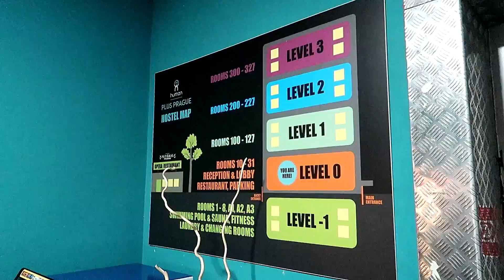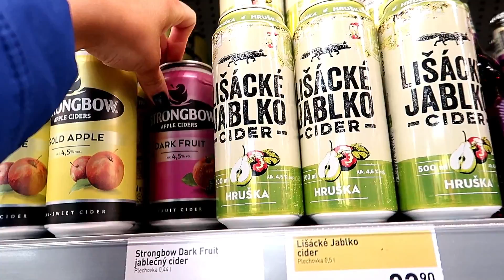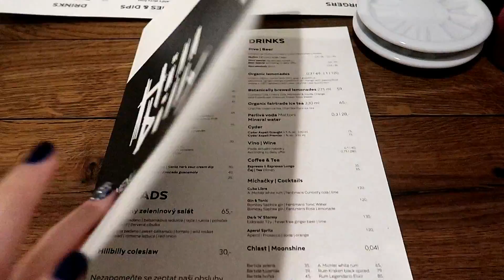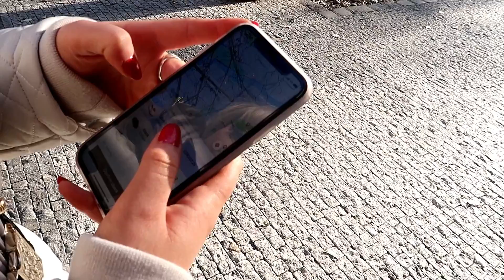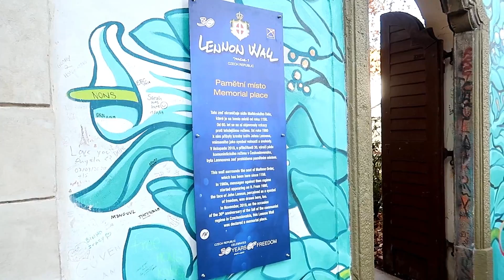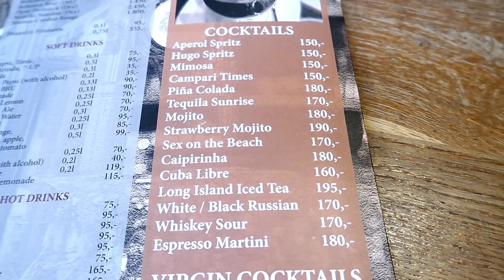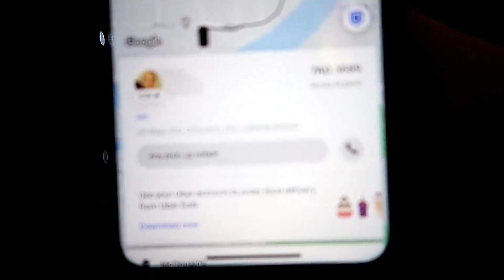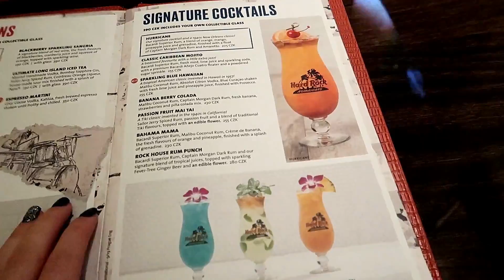City Break to Prague, Czech Republic ♡ Charles Bridge, Lennon's Wall & MORE!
Unfortunately, I've had to re-upload Monday's video due to technical faults. So, here it is once again!

Here's my first upload of 2020 and it's the start of my new schedule! Every Monday @ 8PM GMT there will be a new video on my YouTube channel. I'm kicking it all off with a travel vlog from when Chloe and I visited Prague last month. I hope you enjoy!

▷ Have you seen my PREVIOUS VIDEO?! Primark Try on Haul ♡ December 2019 »

♡ BEAUTY, HAIR & MAKEUP BOOKINGS ♡
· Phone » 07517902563